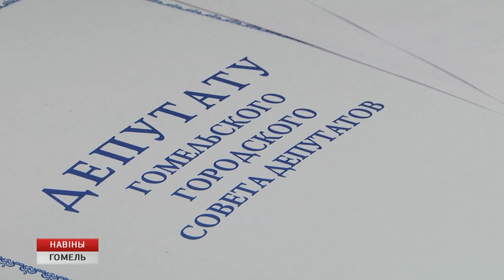Состоялась 9-я сессия Гомельского городского Совета депутатов